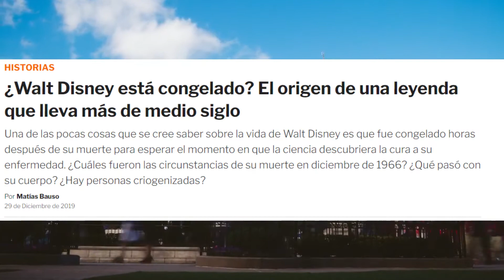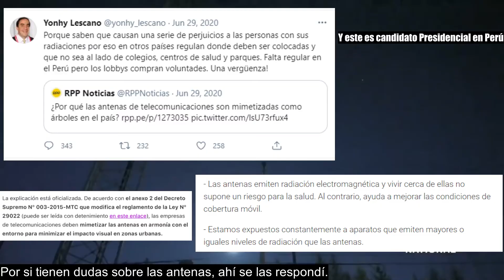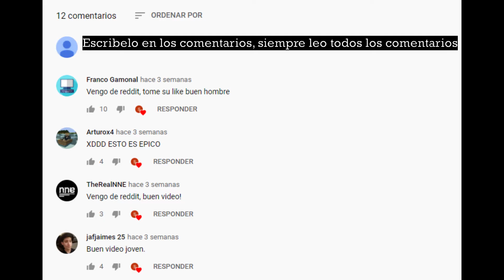¿Por qué la gente cree en Teorías Conspirativas?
Este es uno muy divertido que me encantó hacer, espero lo disfruten.

Y dime, ¿Cuál otra teoría conspirativa conoces?

Creo que ya es como oficial el empezar a subir videos Miércoles y Sábados.